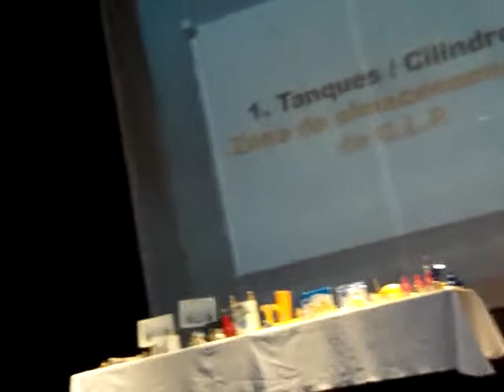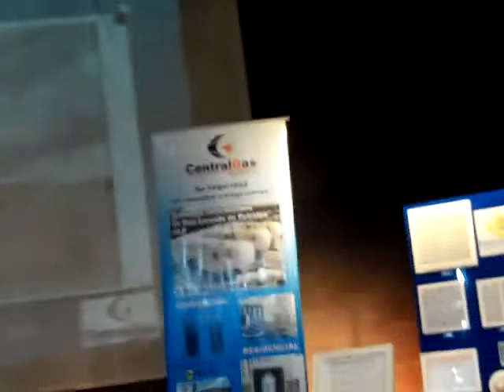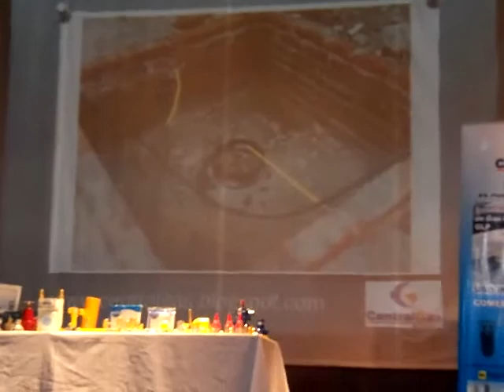GAS SISTEMAS. SEMINARIO GLP1 INTRODUCCION, ITELEC SA, QUITO -EC, 1(4)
PARTE PRIMERA DE LOS SISTEMAS DE GAS, INTRODUCCION